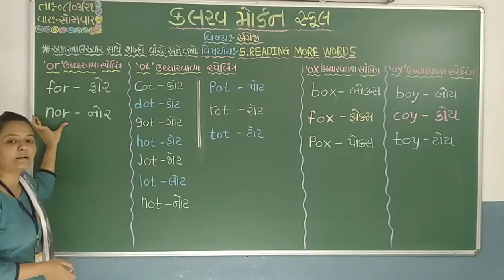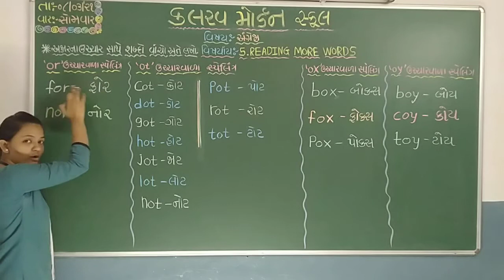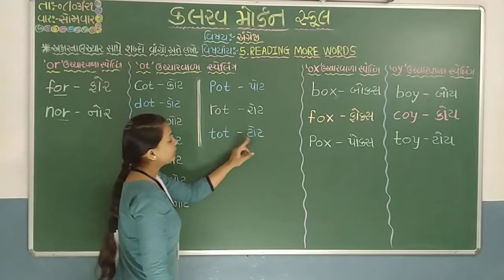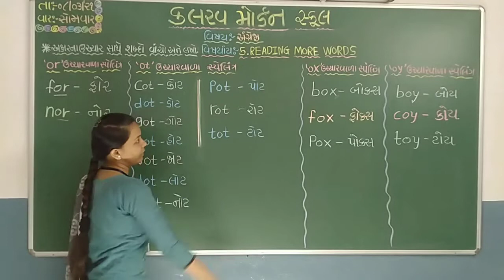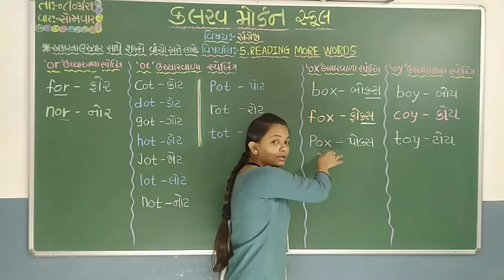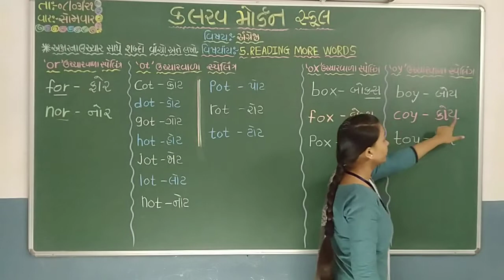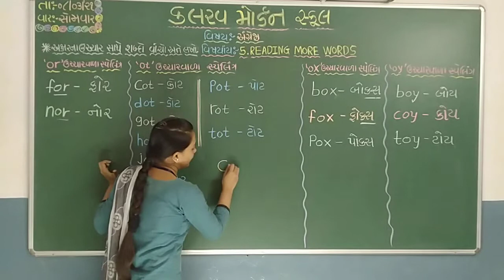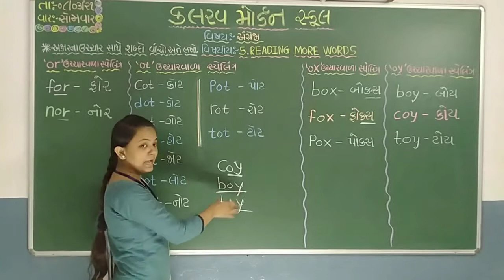std 1 english 08 03 21